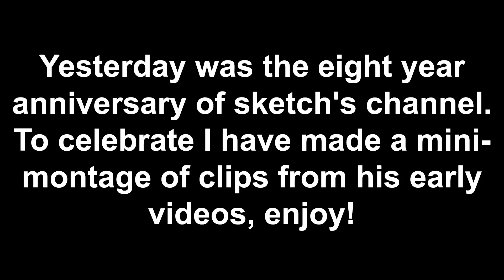The Sketch Channel's 8 Year Anniversary Video!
A few days ago was sketch's 8 year anniversary. 8 years is a long time, so I decided to make something special.